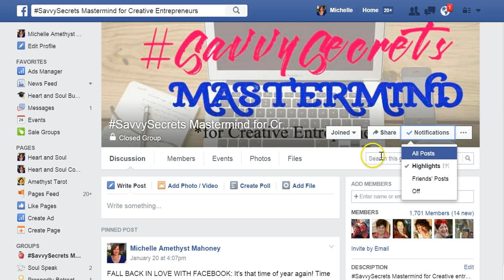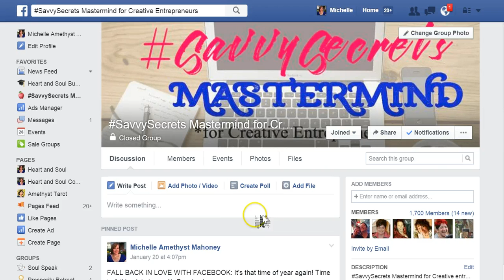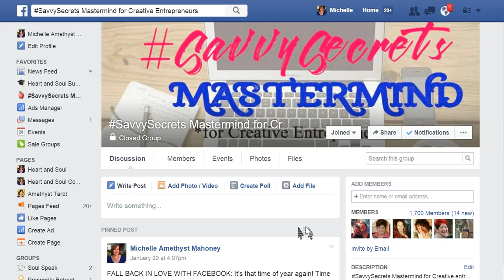Savvy Secrets Mastermind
Get notifications and add us to your Favorites.

Mastermind groups have been show to increase your business, save you tons of money, and shortcut your success.